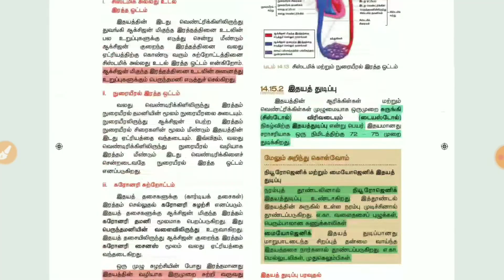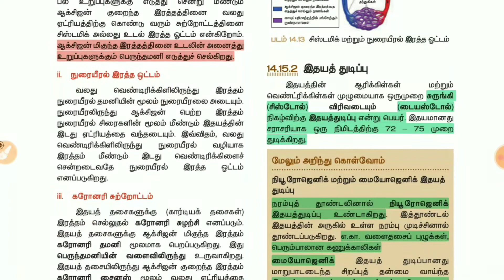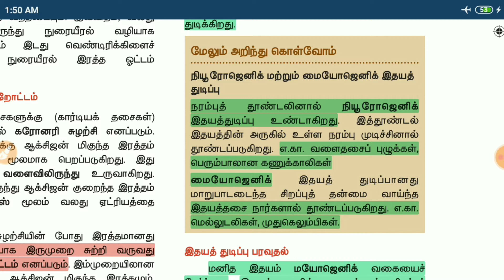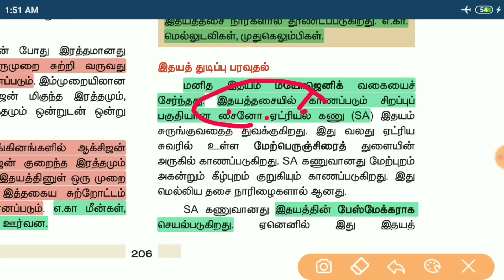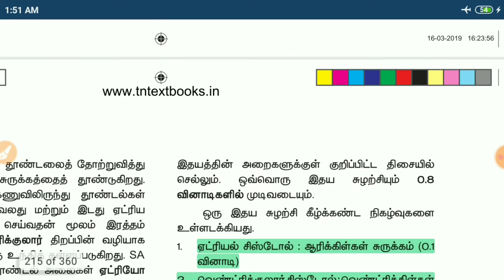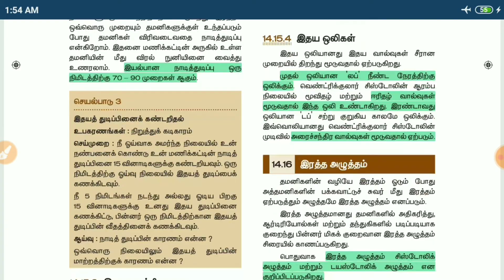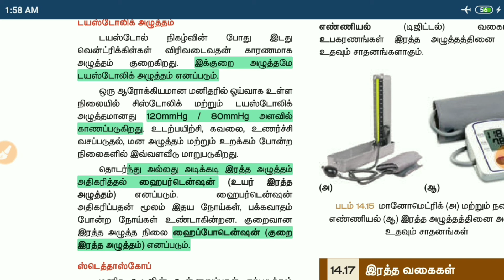💥TNPSC ||LAB ASSISTANT ||இரத்த சுழற்சி 5